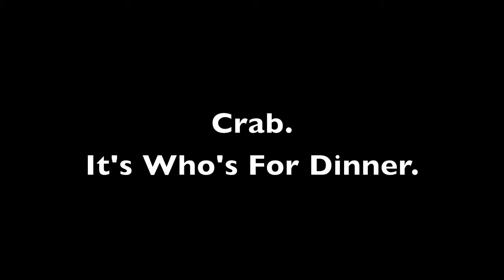30 Second Travelogue: Who's Your Crabby ?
Crab. I really wait all year for Dungeness crab season to arrive here in San Francisco. Finally, the long wait is over, and my most pressing question is who do I choose for my dinner?  Funny, he always turns out to be a red fellow. Delicious.